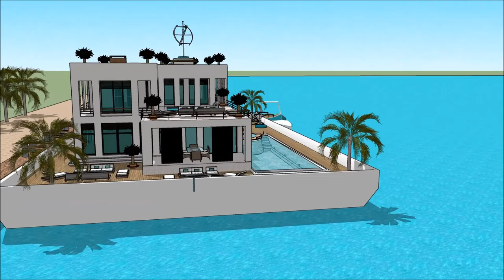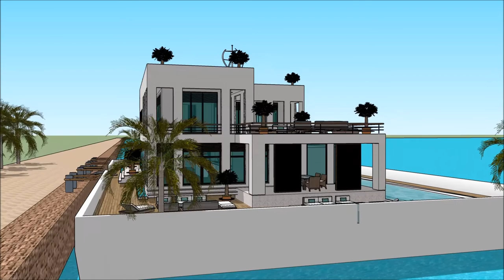船屋旅馆松山 建筑大学 建筑奖 建筑师阿布 漂浮的房子 SketchUp的 大厦情杀案 gta5 游艇 豪华 阿姆斯特丹 in Beograd Holland marina 船屋旅馆松山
The floating house villa houseboatzania launching an innovative high-end luxury yacht floating house villa mansion home design potentially as a display of exhibition of the 船屋旅馆松山 建筑大学 建筑奖 建筑师阿布 漂浮的房子  SketchUp的 大厦情杀案   gta5 游艇 豪华  阿姆斯特丹   in Beograd Holland marina 船屋旅馆松山 .

The collection of the Floating house villa houseboatzania concept of 船屋旅馆松山 建筑大学 建筑奖 建筑师阿布 漂浮的房子  SketchUp的 大厦情杀案   gta5 游艇 豪华  阿姆斯特丹   in Beograd Holland marina 船屋旅馆松山  consists of high luxury and architectural art pieces in minimalism combined with living on the waterfront of the harbour.

The floating house villa mansion yacht design has the basis to sustain living with high standards and contemporary structural design - 船屋旅馆松山 建筑大学 建筑奖 建筑师阿布 漂浮的房子  SketchUp的 大厦情杀案   gta5 游艇 豪华  阿姆斯特丹   in Beograd Holland marina 船屋旅馆松山  with numerous of prospects for excessive living and
celebrating the desire of life worldwide: